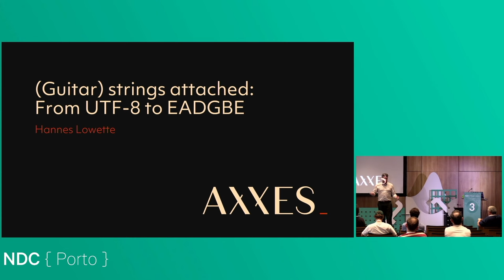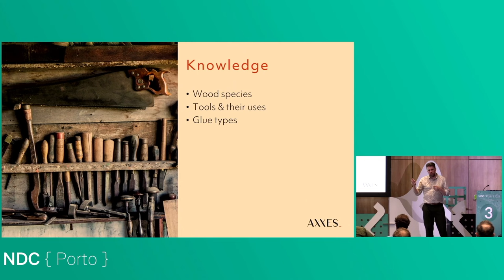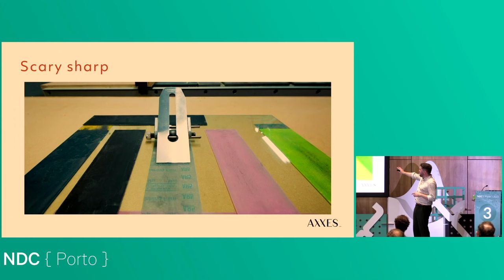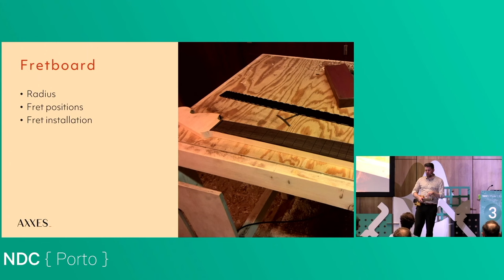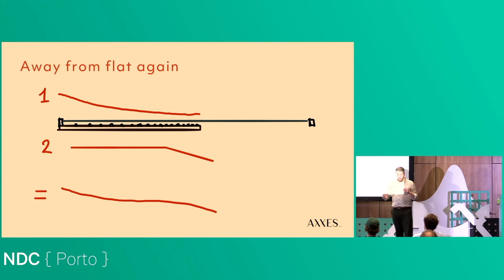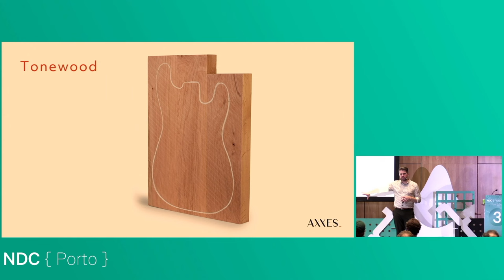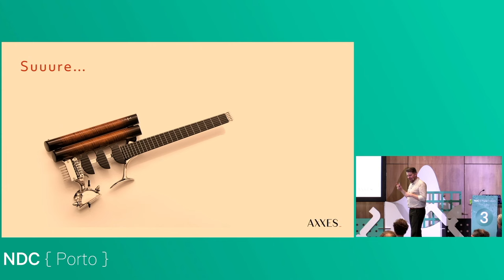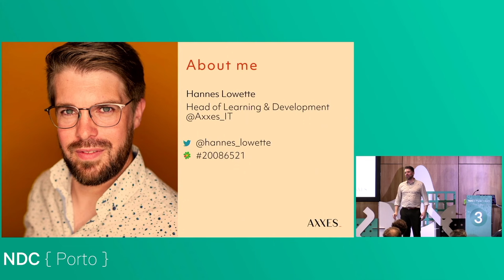Guitar Strings attached From UTF 8 to EADGBE - Hannes Lowette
This talk was recorded at NDC Porto in Porto, Portugal.

EADGBE, in case you wondered, is the standard tuning for guitar strings. There are many things that pulled me into building guitars about a decade ago. And the more guitars I build, the more I realize that the reasons I like building guitars are pretty similar to what I enjoy about developing software.

Have you ever wondered what goes into building a custom electric guitar? What physics and electronics are involved? And what makes a guitar great? And what myths still float around in the guitar world? I’ll tell you all about it in this talk.

Prepare for a session with plenty of geeky topics, physics, woodworking and analogies between the worlds of luthiery and software craftsmanship.